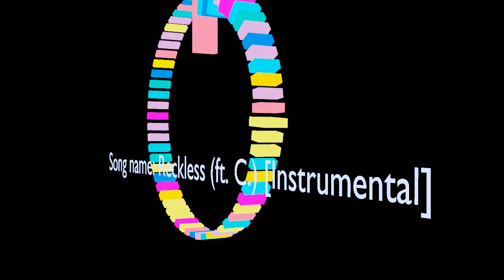Dread Pitt - Reckless (ft. C.) [Instrumental]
FMC: TheFreeMusicCenter
Track: Reckless (ft. C.) [Instrumental]
Autor: Dread Pitt